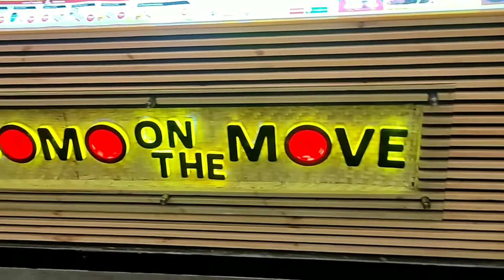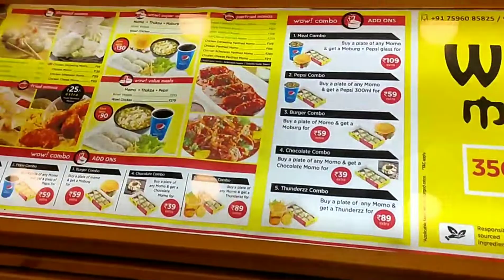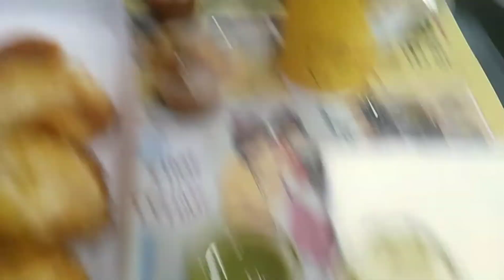Best momo shop in chennai Wow momo - food review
Pioneer Sudarshan Plaza, 9, Nungambakkam High Rd, Ponnangipuram, Tirumurthy Nagar, Thousand Lights, Chennai, Tamil Nadu 600034